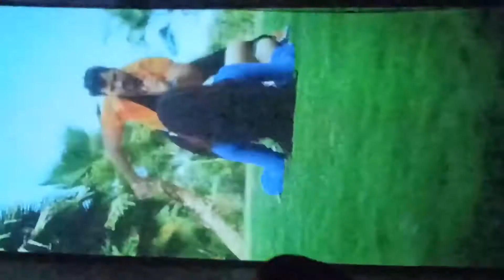7 May 2020